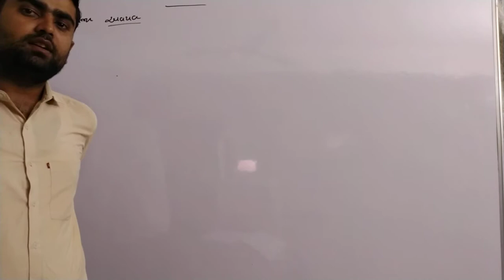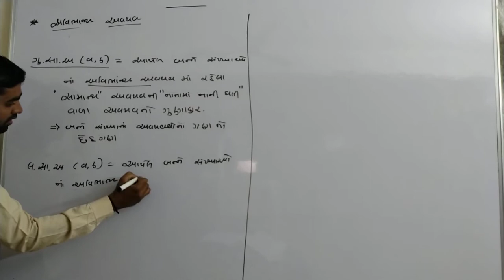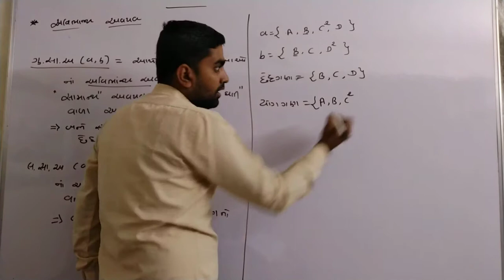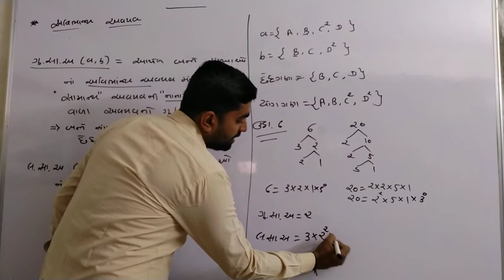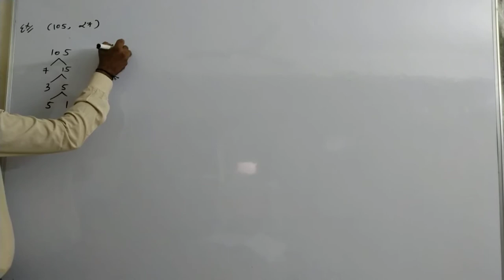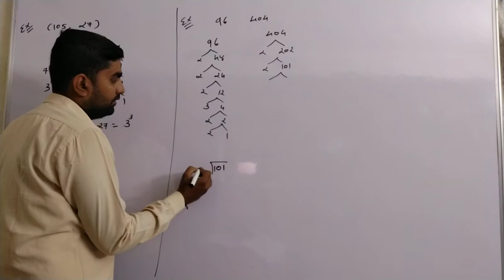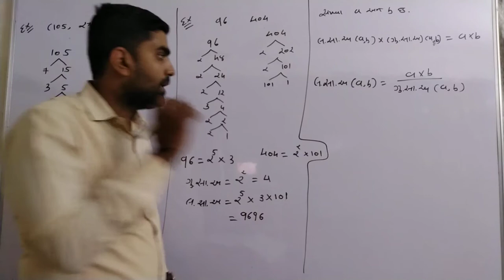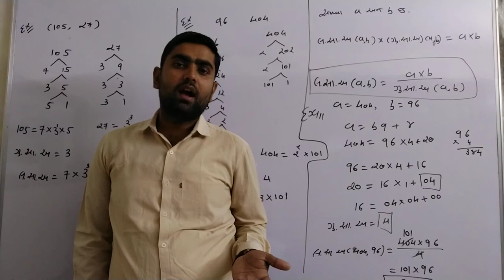Std 10 maths ch 1 part 4 [30-11]